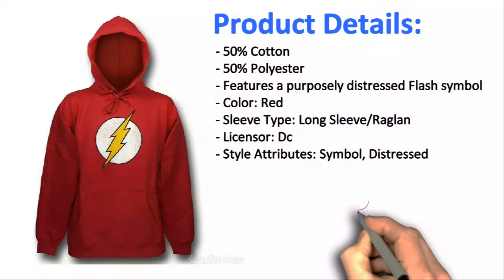The Flash Distressed Symbol Red Hoodie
Flash Distressed Symbol Red Hoodie - Comprised of 50% Cotton and 50% Polyester this red hoodie contains a purposely distressed Flash symbol! This Flash hoodie is awesome for…wearing! Let’s examine here. What sort of clever little fictional anecdote can I add here that worries prompt running and…possibly…this hoodie? Oh uh….When running swift one could end up…in the long run of time. Very cold there. A Flash hoodie could be adept for this situation. You’re welcome!